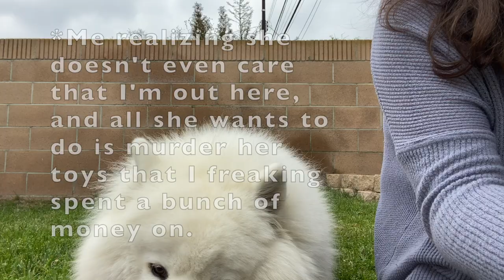Celebrating My Samoyed's 6th Birthday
Hi Peopleeeeeee! So about two weeks ago was MY MAYAS BIRTHDAY! For clarification, for future new peoples, Maya is my dog, she is a samoyed, and she’s 6 freaking years old now. I decided to get her some new toys because her old ones were trash and dead.
Sooooo, I hope you enjoy this little “vlog” video thing about my Maya.

Twitter that I never use: Dora_renee_
Maya’s Ig: The.daily.maya